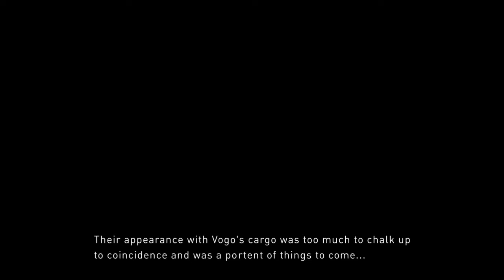GRAVITY RUSH™2 DEMO gameplay